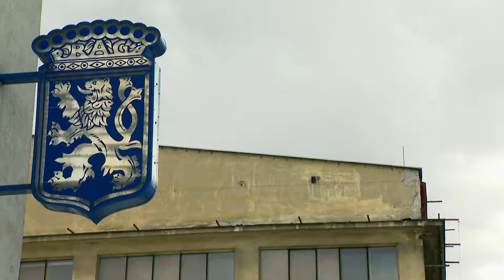Skanska Reality - Vy a Vysočany - trailer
Upoutávka na procházku s Davidem Vávrou pražskou čtvrtí Vysočany